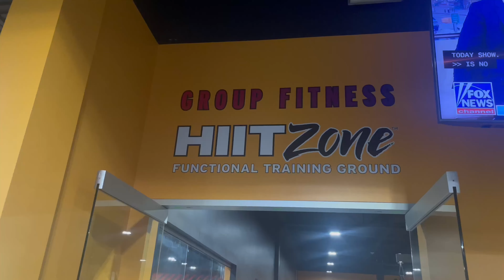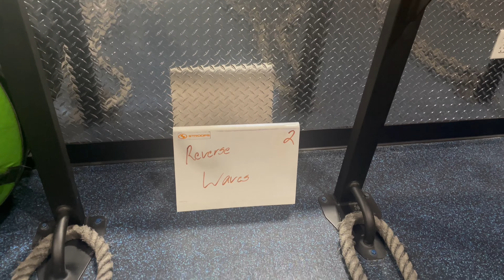September Fitness Challenge.. un big this back